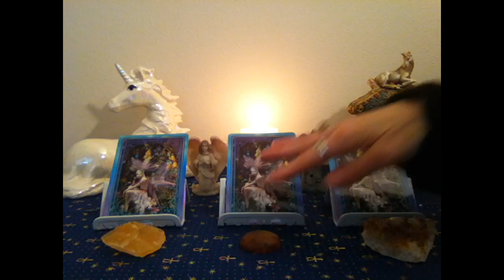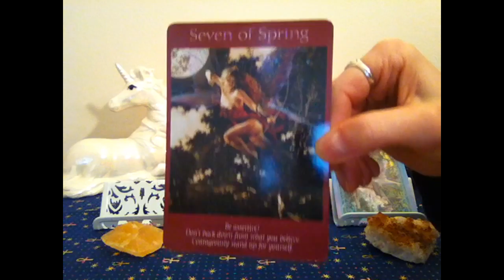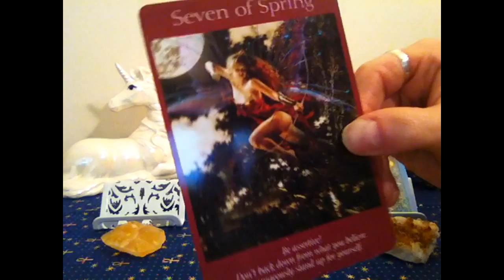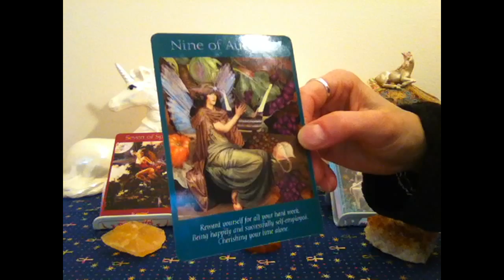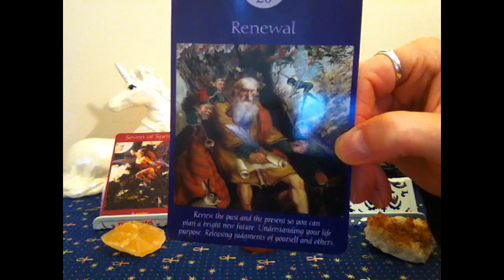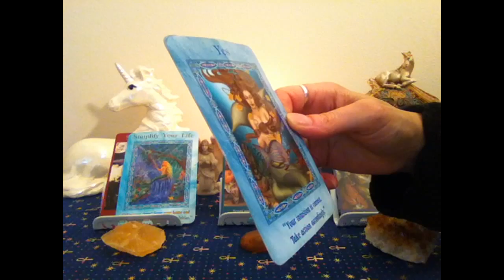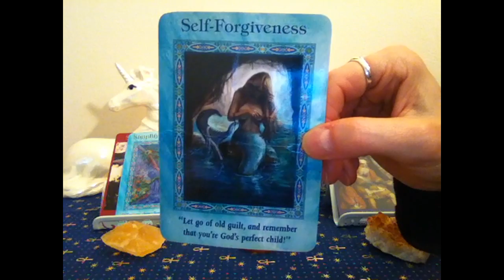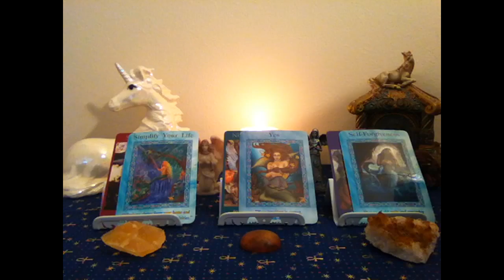Weekly Angel Card Reading for February 6th - 12th, 2017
There is a lot happening this week astrologically! First we have Jupiter, planet of expansion and blessings turning to retrograde motion. This will be about us studying our belief systems a little more closely over the next few months. Mercury, planet of our thoughts and communications is moving into Aquarius where it will be until February 25th. This is supportive of networking, brainstorming and intuiting information from a Higher Source. Finally, we will be experiencing a Full Moon Lunar Eclipse on Friday. An eclipse intensifies the energy of a full moon and this one is in the creative Fire sign of Leo so it is time to shine our Light and increase our will power! The message from our angels and guides is to stand in our confidence and stay focused on what we would like to create next. Abundance is on the way! Review the past, but do not dwell on it...release all judgments. it is time to plan your bright new future! Blessings of Love and Light to All!